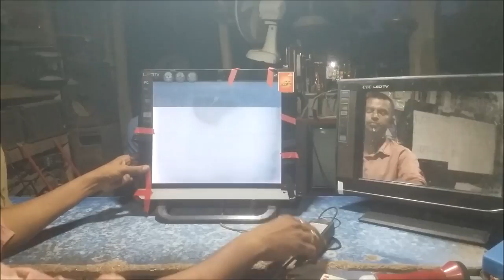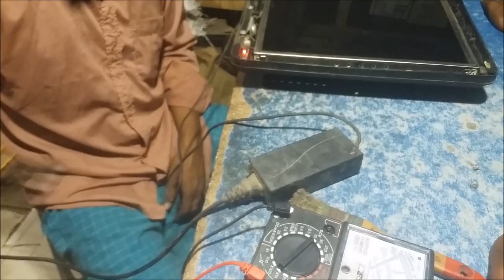HOW TO REPAIR14INCH LED TV DISPLA